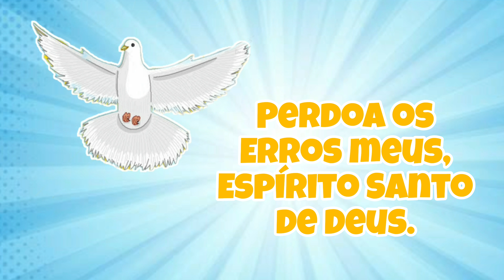Paulinha e Cia - Amigo Espírito Santo (Vídeo lyric)